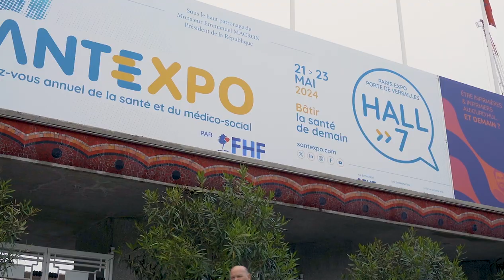Découvrez SmartOp avec Saâd Laraichi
🎬 🎥 Découvrez notre interview exclusive avec Saâd Laraichi, Co-fondateur de SmartOp, une plateforme web de pilotage dédiée au bloc opératoire avec une vision métier.

🚀 Qu'est-ce que SmartOp ?
👌🏼 Quelles solutions propose-t-elle ?

Ne manquez pas l'occasion de découvrir comment SmartOp peut vous aider à optimiser la gestion de vos ressources et à améliorer la prise en charge de vos patients.